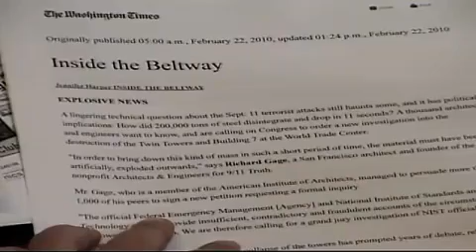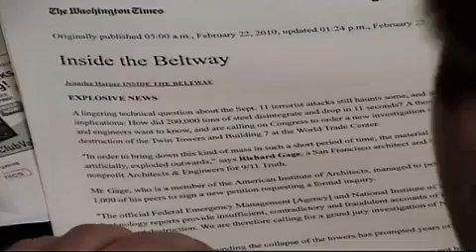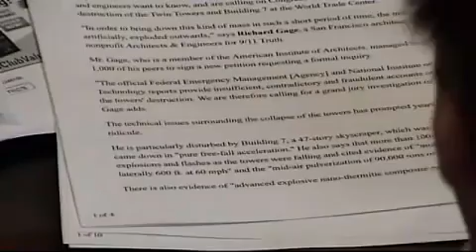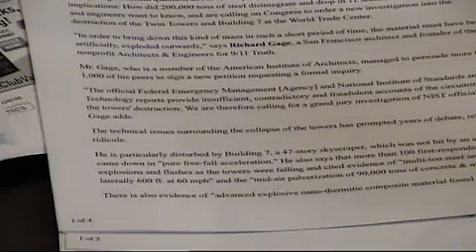9/11 Truth now...on the Washington Times -- Building 7.